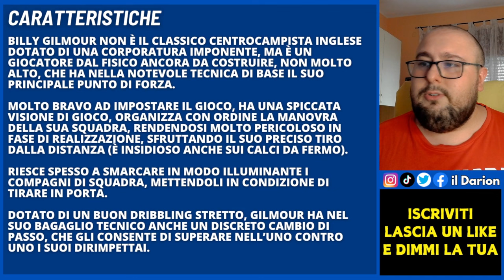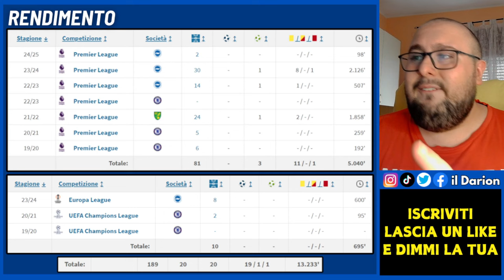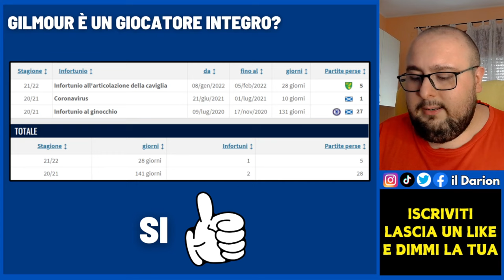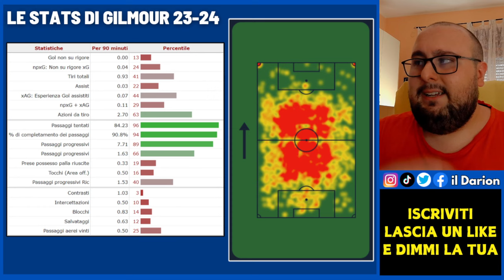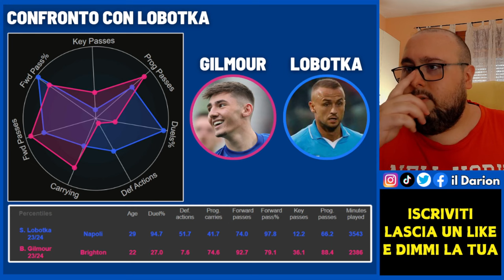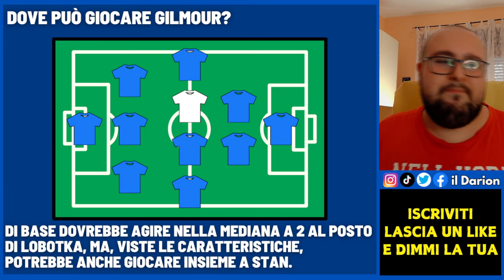BILLY GILMOUR - Scopriamo il 7° Colpo per Conte | Calciomercato Napoli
Calciomercato Napoli | Billy Gilmour è il settimo e ultimo colpo (purtroppo) del Napoli di Antonio Conte. Sarà una banale riserva di Lobotka? O sarà qualcosa di superiore?

CAPITOLI VIDEO🔻
00:00 Introduzione
1:08 Info generali e costi
2:13 Caratteristiche
3:52 Rendimento e Ruoli occupati
9:15 Capitoli Piazzati e Infortuni
10:35 Heatmap e Stats 2023-24
14:58 Confronto con Lobotka
15:58 Dove giocherà Gilmour?
17:59 Considerazioni finali
21:21 Chiusura e saluti